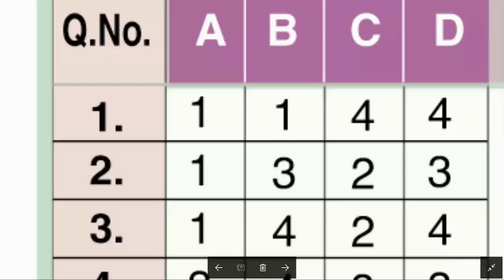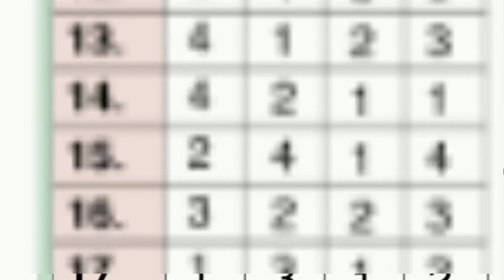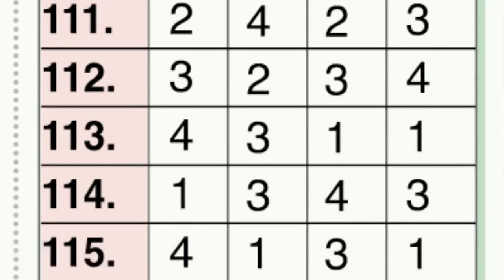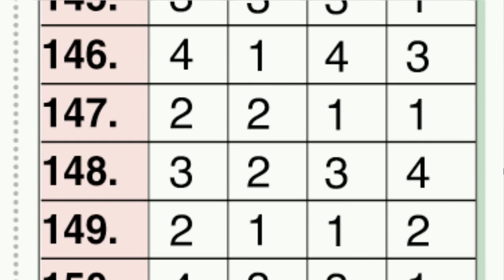APPSC GROUP2 SCREENING TEST ANSWER KEY OF ALL SETS(A/B/C/D)